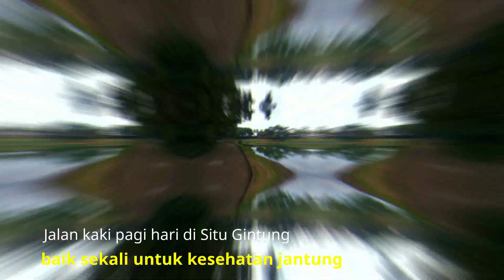SITU GINTUNG INDAH MEMPESONA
LDKS (LATIHAN DASAR KEPEMIMPINAN SISWA) di Pulau Situ Gintung adalah momen yang ditunggu tunggu sejak lama karna adanya Pandemi Covid-19.
Alhamdulillah Acara berjalan sukses dan lancar.